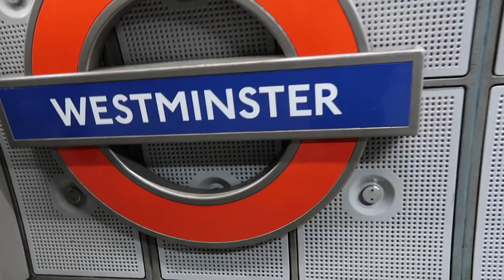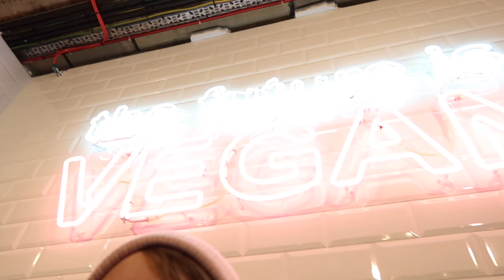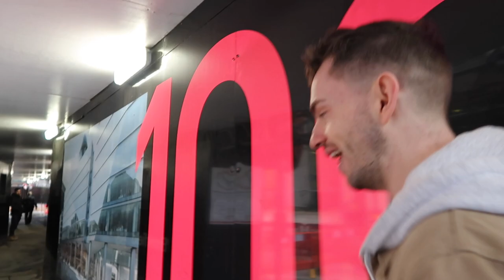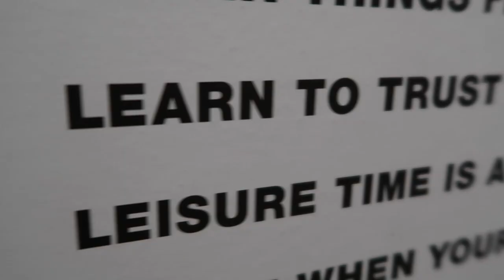WHERE DID WE GO? PART 1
Hey guys! Sorry this Vlog is a little late. Being away was full of fun times and memories and I didn't want to miss out on anything by being on my computer. So I decided to start editing once I came home!

Here is the first country Jamie and I went to on our Europe trip. I hope you guys like the video, it was a lot of fun to make!!